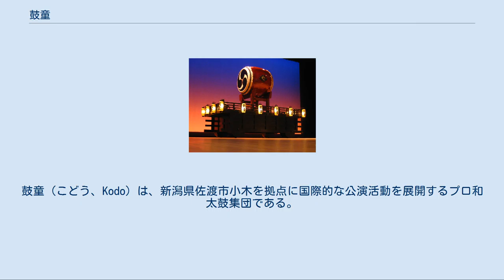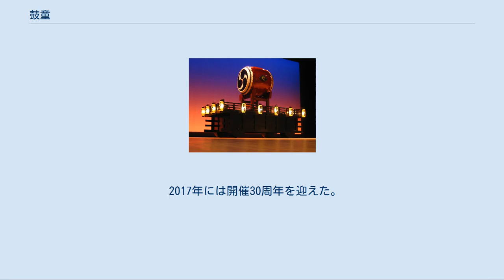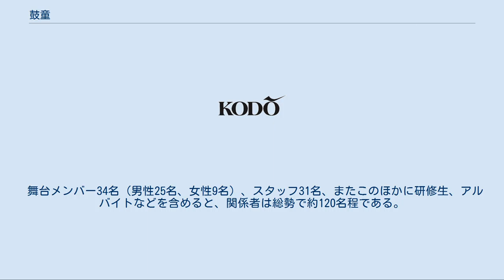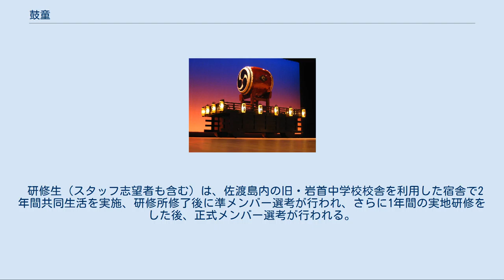鼓童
鼓童（こどう、Kodo）は、新潟県佐渡市小木を拠点に国際的な公演活動を展開するプロ和太鼓集団である。
設立は1981年。
 鼓童（こどう）という名称は、心臓の鼓動、および、子供（童）のように無心で太鼓を叩くという意味がある。
 鼓童は、田耕（でんたがやす）が立ち上げた太鼓集団「佐渡の國鬼太鼓座（さどのくに・おんでこざ）」をその前身としており、演目にある「モノクローム」（石井眞木作曲）は鬼太鼓座のために作曲された。
「入破（じゅは）」は同じ作曲家が、鼓童誕生の際に書いた作品である。
（鬼太鼓座からの分離独立については当該項目を参照。）また、「屋台囃子」などの民俗芸能を元とした楽曲も鬼太鼓座から受け継いだものである。
鬼太鼓座の演奏は一種のストイックさが持ち味であったが、より演目や楽器の幅も広まり、わかりやすいものとなった。
 「日本の伝統芸能を現代に再創造し、佐渡を拠点に、世界でコンサートを開いているプロの太鼓芸能集団」として、これまでにコンサートを開催した国は52ヶ国、総公演回数6500回（2020年11月26日現在）にのぼる。
 ベルリン市制750周年祭、オーストラリア建国200周年祭、ノルウェー・オスロ『ノーベル平和賞100周年記念コンサート』など、市主催・政府主催の公的イベントからの招聘も多い。
海外でのコンサートライブDVD・CDなどの収益面も含め、欧米を中心に数多くのファンを持ち、ニューヨーク・タイムズでは高く評価されている。
 1994年には、アメリカ、日本公演を収録したビデオ・レーザーディスク「鼓童」が、フランス・カンヌ国際音楽産業見本市・映像音楽コンテストの「音楽ビデオ長編部門」にて最優秀賞を受賞している。
 活動は、一年間の内、1/3が海外ツアー、1/3が日本国内ツアー、残り1/3を佐渡で過ごす。
 毎年夏期になると、拠点の佐渡でアース・セレブレーションとよばれる国際芸術祭を主催している。
 2017年には開催30周年を迎えた。
アース・セレブレーションには海外から著名な奏者が招かれる他、日本国内からも様々な演奏者が集う。
楽器や民族衣装などの販売も行われ、海外からの参加者も非常に多い。
 正式な主催は鼓童を中心としたアース・セレブレーション実行委員会。
大会長には佐渡市長が就任するなど、佐渡島をあげた祝祭となっている。
助成に日本芸術文化振興会、佐渡市。
後援は外務省、環境省、文化庁、新潟県、各国の大使館などが参加。
 鼓童の使用する太鼓 鼓童の舞台は和太鼓を主に使うが、笛・三味線・踊り・唄などもあり、全体で一つの流れを構成する。
曲は、日本各地の伝統芸能を素材にしたもの（「大太鼓」「屋台囃子」「三宅」「山唄」「西馬音内」他）、現代音楽の作曲家などに依頼してつくられたもの（「モノクローム」「千里馬」「カデン」他）、それからメンバー自身によるオリジナル（「族」「彩」「七節」他）がある。
ツアーごとに演目は異なるが、公演は通常約1時間40分である。
 使用する太鼓は、宮太鼓（くり抜き胴のもの）と桶太鼓（桶胴で、ロープで締めてあるもの）と締太鼓（くり抜き胴で、ロープで締めてあるもの）に大きく分類される。
宮太鼓はさらに胴の大きさ・長さによって「大太鼓」「中太鼓」「平胴太鼓」と呼ぶ。
今では稀少な国産産ケヤキの胴に、牛の一枚皮が片面ごとに張った大太鼓は、面の直径は3尺8寸（1m25cm）、屋台の部分も含めると重さは400kgになる。
使用する数は、国内の一般公演だと30個～50個程度になる。
 近年の舞台ではティンパニやグランカッサ(バスドラム) ドラムセット、フルートなどの西洋楽器も使用される。
 鼓童村は、伝統文化（特に民俗芸能・工芸）の調査研究や修得および再創造を通じて、特色ある地域文化を創り出すと同時に、世界中から集まった人々との交流の中から地球文化を模索し、生み出していく場である。
豊かな自然と独特の文化・歴史をもつ佐渡は、こうした活動に理想的な場所である。
その南端に位置する小木半島の中央部に3万坪の土地を確保し、1...